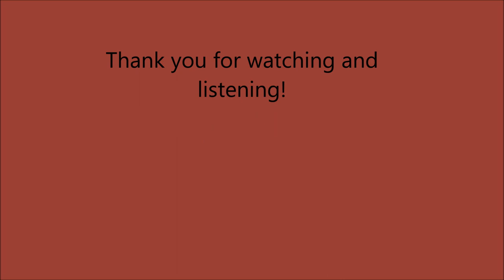Haitian Parents and their "TOXIC" behaviors...Let's Talk!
Business Consultation for Haiti

Topics
Doing Business in Haiti
Land Dealing in Haiti

Fees and Currency accepted
$410.00 USD (American)
$550.00 CAD (Canadian)
$390.00 EURO (European)

For Registration and Payment Information submit your email at